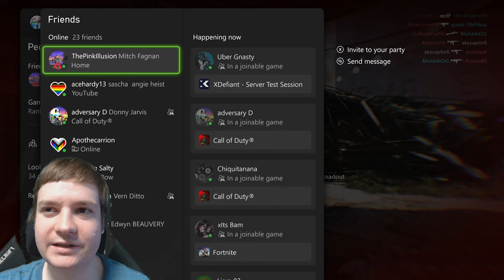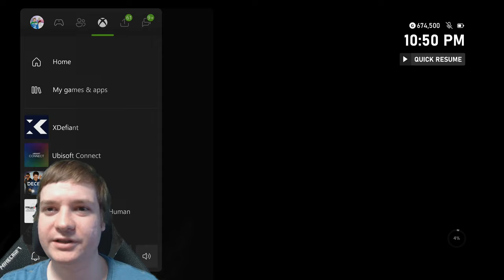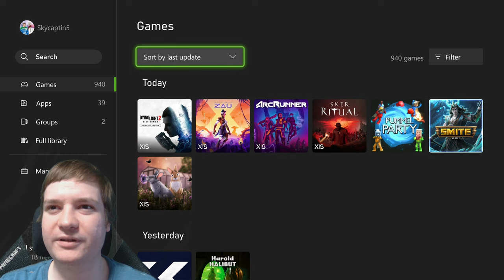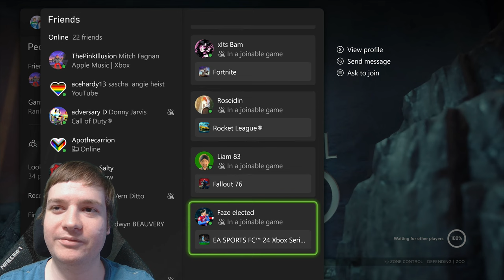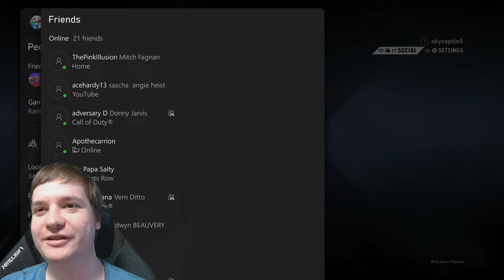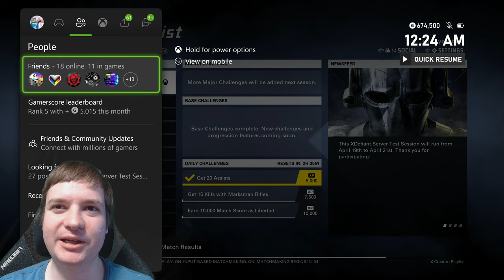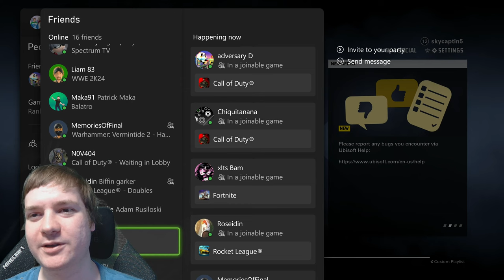Epic XDefiant Xbox Series X Gameplay [Free Open Test]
XDefiant Xbox Series X Gameplay Livestream of this tactical free to player shooter featuring a combination of Tom Clancy & Ubisoft shooter franchises together for one collaborative, tactical setting of conflict. Work together as you battle against other teams in various modes including objective playlists to dominate the play. It features long term live service updates with new factions, maps & game modes to battle within.

XDefiant Xbox Series X Gameplay Livestream of what is a free to play, first-person online arena shooter where you compete in fast-paced clashes. With crossplay available at launch, you will be able to play with friends on a variety of platforms.

XDefiant XboxSeriesX Gameplay Review where factions are drawn from iconic Ubisoft worlds and represent distinct classes, each with unique abilities and Ultras. Choose any character from any faction to assemble your team of 6 players. Change your Faction at any point during play to adapt to your strategy.

Play in a diverse range of 14 maps at launch across several different arena and linear modes including Zone Control, Escort, Occupy, and more. Fight in casual matches or climb the tiers in competitive ranked mode. The ultimate best XDefiant Xbox Series X review and gameplay.

00:00 Meltdown Escort
21:14 Dumbo Occupy
34:58 Arena Domination
44:20 Housing & Nudle Domination
51:08 Showtime Domination
1:04:45 Xbox Happening Now & Fast Food
1:11:53 Brand Declines
1:21:55 Meltdown Zone Control
1:29:24 Birthday & Fast Food
1:58:37 Dumbo Domination
2:08:21 Meltdown Escort Match 2
2:25:25 Showtime Domination Match 2
2:36:00 Arena Domination Match 2
2:45:46 Attica Heights Domination
2:55:55 Showtime Domination Match 3
3:04:40 Emporium Domination
3:14:40 Liberty Domination
3:24:35 Dumbo Domination Match 2
3:34:26 Times Square Zone Control
3:45:44 Mayday Domination
3:56:10 Meh Domination